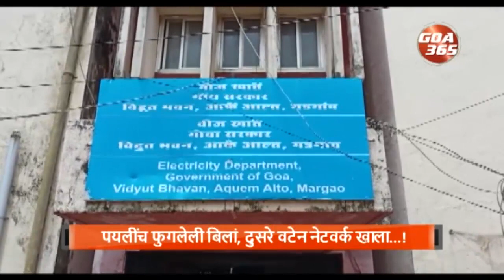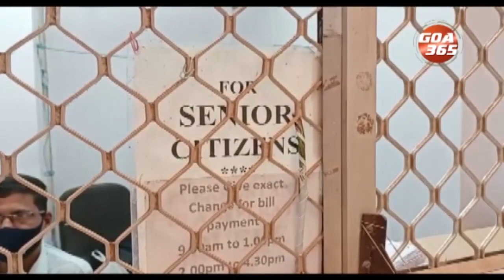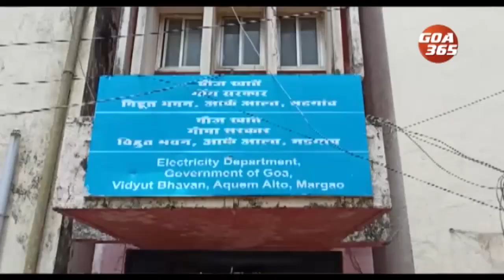पयलींच फुगलेली बिलां, दुसरे वटेन नेटवर्क खाला...!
गोंय बऱ्याच बाबतींत स्मार्ट सीटी जाल्या. पूण खात्यांतले अधिकारी अजून जाय तितले स्मार्ट जावंक ना, आयज आकें मडगांवच्या वीज खात्यान लायटिचे बील भरपाक गेल्ल्या ज्येष्ठ नागरिकांनी हाचो अणभव घेतलो. पयलीच फुगलेल्या बिलांनी पिडलेले लोक आतां वीज खात्याची घाळपणा पळोवन फुर्योज जाले.